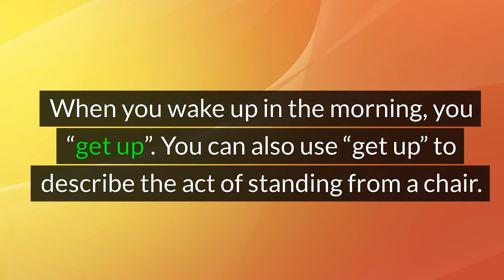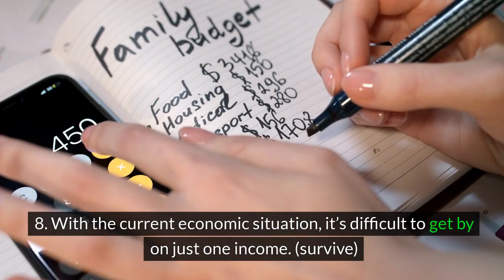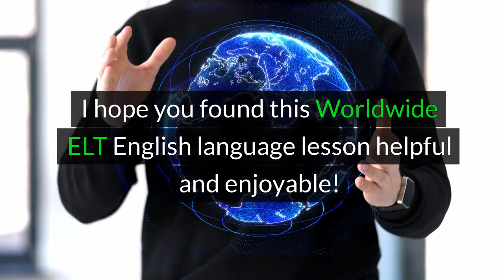Phrasal Verbs with "Get" (Unit 15K, Level B1)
Phrasal verbs with "get" are a ubiquitous feature of the English language, adding layers of depth and nuance to everyday communication. From informal conversations to formal writing, these versatile constructions play a crucial role in expressing a wide range of actions, emotions, and states of being.

One common usage of "get" in phrasal verbs is to indicate acquisition or attainment. For instance, "get up" refers to rising from a seated or lying position, while "get by" implies managing or coping with a situation, often with limited resources. Similarly, "get through" denotes successfully completing a task or overcoming a challenge, suggesting perseverance and determination.

Furthermore, "get" in phrasal verbs can convey changes in condition or state. Consider "get over," which signifies recovering from an illness, setback, or emotional distress. On the other hand, "get along" implies establishing a harmonious relationship or rapport with others, highlighting the importance of interpersonal dynamics.

In addition to these examples, "get" in phrasal verbs frequently conveys the idea of movement or progression. "Get in" denotes entering a place or vehicle, while "get out" signifies leaving or exiting. Similarly, "get off" implies disembarking from a mode of transportation or being excused from a responsibility or obligation.

Moreover, phrasal verbs with "get" can express various emotions and reactions. For instance, "get over" can also mean to comprehend or understand something, as in "I don't get over how fast time flies." Meanwhile, "get on with" suggests continuing or proceeding with a task or activity, often with a sense of urgency or purpose.

In essence, phrasal verbs with "get" offer a rich tapestry of meanings and nuances, allowing speakers and writers to convey ideas with precision and clarity. Whether used in casual conversation or formal discourse, these constructions serve as indispensable tools for expressing actions, emotions, and states of being in the English language.